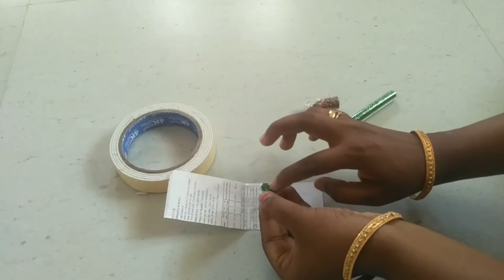Homemade craft things in tamil/craft materials making in tamil/how to make craft kit?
Homemade craft things in tamil/craft material kit/how to make homemade craft things at home homemadecraftthings craftmaterialkit.

art and craft things 10items for kids

00:00 intro
00:14 how to make homemade air dry clay?
01:44 how to make homemade Small continer?
03:29 how to make homemade bottle cap stamp?
04:49 how to make homemade googly eyes?
06:22 how to make homemade glitter stickers?
08:17 how to make homemade glitter tape?
09:59 how to make homemade sticky note?
12:03 how to make colour pebbles?
14:04 how to make homemade felt sheet?

Craft materials making in Tamil